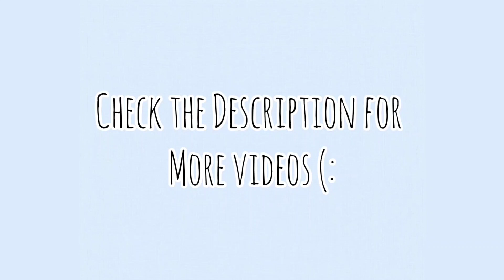FAMILY TRIPS! Flower Festival!! | Virtual Families 3 | Game update!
Hey There, It's Gummy Bear!

Today we go to the FLOWER FESTIVAL!!

So you can be the one to comment "First" 😉  & To never miss when I upload ☺️